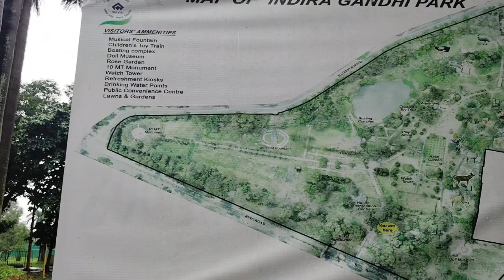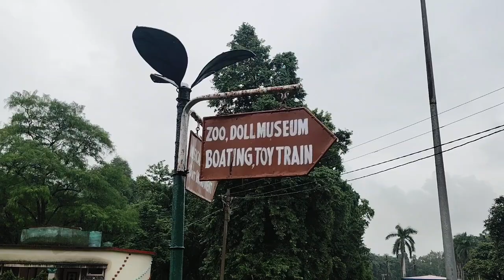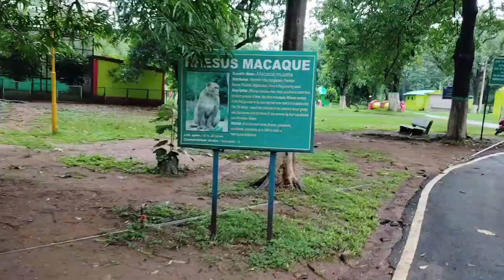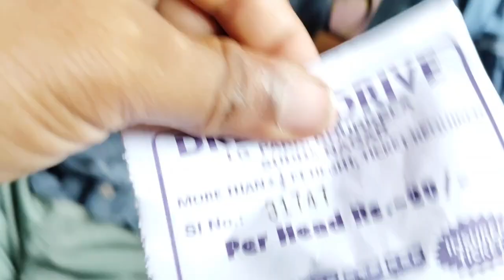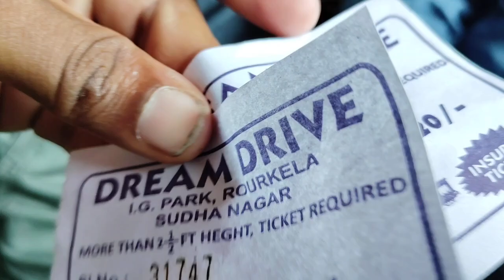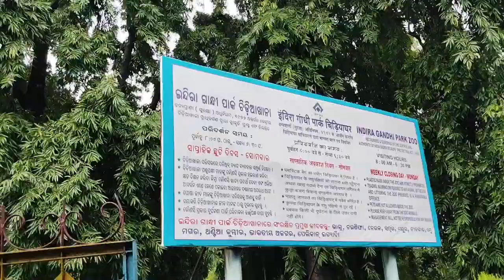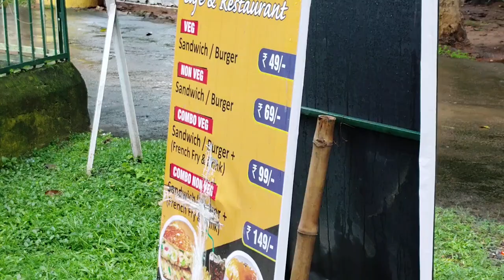IG PARK ROURKELA ||2024|| ମେଘୁଆ ପାଗରେ IG PARK ବୁଲା IG PARK ROURKELA ODISHA